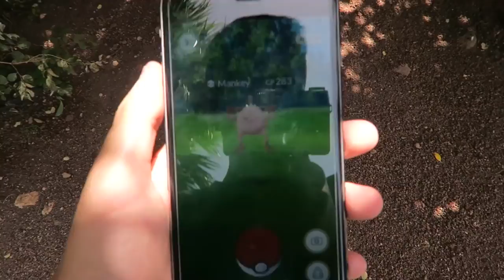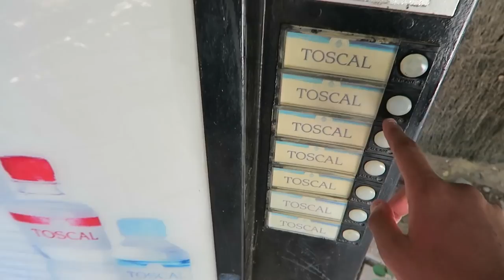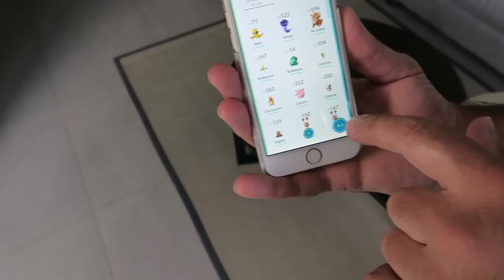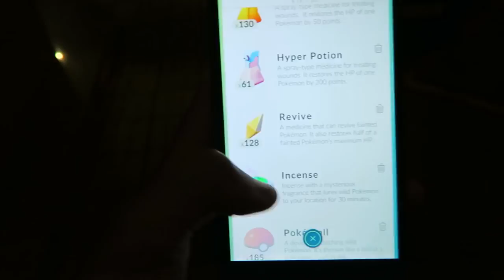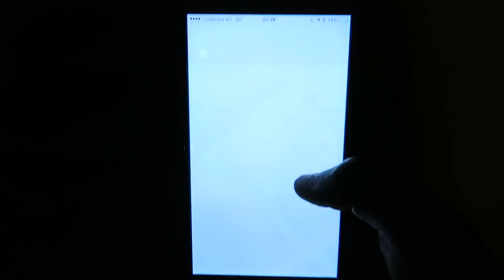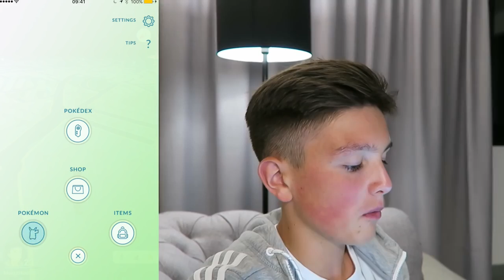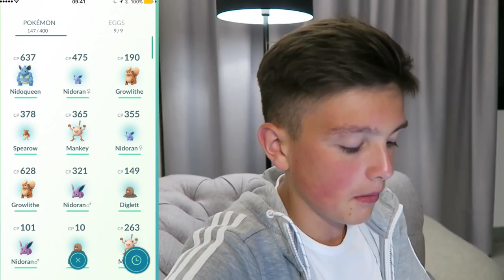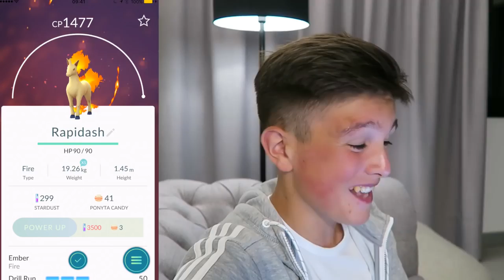*SHINY* POKEMON INFO! - Pokemon Go IN A WATERPARK! - SUPER RARE POKEMON EVOLUTION!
SHINY POKEMON IN POKEMON GO?!? - INSANE POKEMON GO VLOG IN A WATERPARK, BRAND NEW *SUPER RARE* HIGH CP POKEMON EVOLUTION!

SO, guys, This is Episode 13 and it was honestly a mad one! We travelled out to a Waterpark and filmed the Rides, Pokemon and MORE! Also, we Evolved a High CP *SUPER RARE* Pokemon! As well as that, I spoke about Shiny Pokemon and how i think Shiny Pokemon should be introduced to Pokemon Go!

POKEMON GO... The Brand New Pokemon game named 'Pokemon Go'. Pokemon Go is an App which combines Virtual Reality with the World of Pokemon. Honestly, Pokemon Go is one of the most unique apps I've ever used. Pokemon Go definitely nailed the originality! Also, Pokemon Go is massively different to the other Pokemon games which is Awesome!

Morgz,
Dronfield,
S189DP,
United Kingdom.